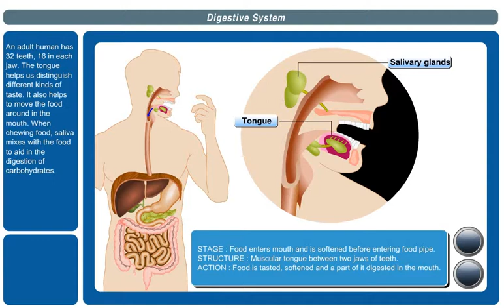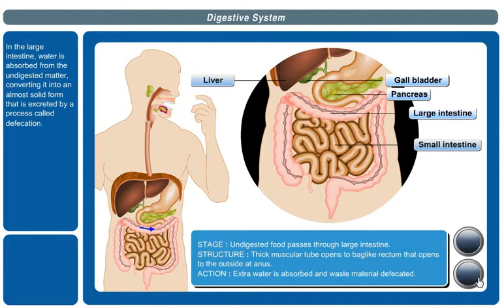how digestive sysrem works / ANIMATED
here i will tell you that how oyur digestive system works